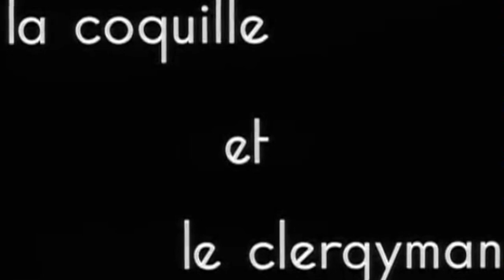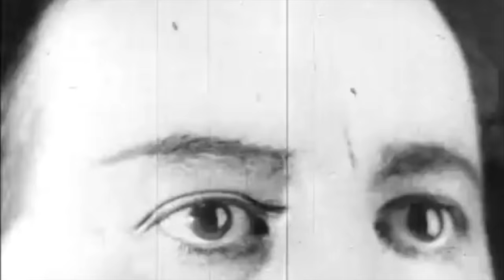La Coquille et la Clergyman + Soundtrack by Alex Heane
For my final major university project, I composed, recorded and produced a soundtrack to an edit of Germaine Dulac's seminal surrealist film La Coquille et la Clergyman (1926). This soundtrack would be able to be performed live by a small ensemble + Live Electronic processing.

The soundtracks features Sean Lloyd on Tenor Saxophone, Joel Shopland on Drum kit and myself on Double Bass, Accordion, Mandolin and the Guitar.